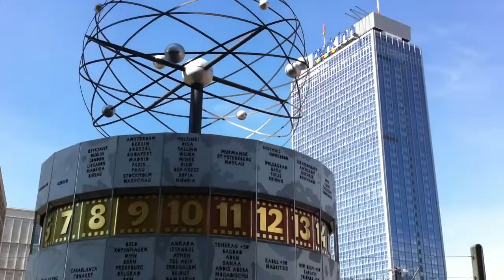Alexanderplatz - Sata Berliiniä (47/100)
Itäisen Berliinin keskus on elämää kuhiseva Alexanderplatz. Sen laidoilla kurottelevat pilviä Saksan suurin hotelli ja korkeimmalla sijaitseva pyörivä ravintola. Sillä sijaitsee myös kaupungin vilkkain lähiliikenteen asema.